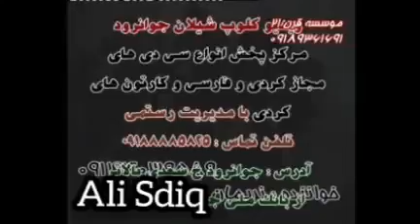Nariman mahmud Shadi Shadi